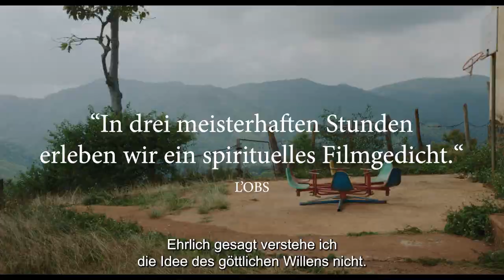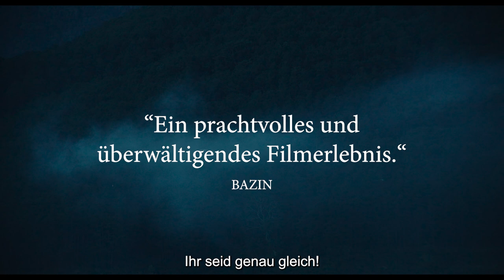INSIDE THE YELLOW COCOON - TRAILER VO DE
Ein Film von Pham Thien An
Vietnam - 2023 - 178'